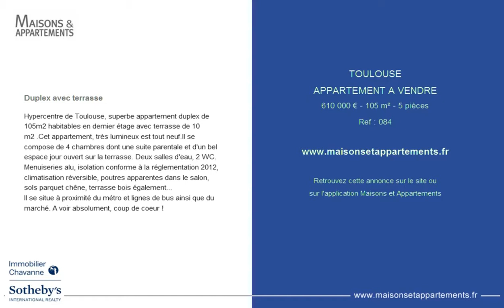TOULOUSE - APPARTEMENT A VENDRE - 610 000 € - 105 m² - 5 pièces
Référence : 084

Duplex avec terrasse
Hypercentre de Toulouse, superbe appartement duplex de 105m2 habitables en dernier étage avec terrasse de 10 m2 .Cet appartement, très lumineux est tout neuf.Il se compose de 4 chambres dont une suite parentale et d'un bel espace jour ouvert sur la terrasse. Deux salles d'eau, 2 WC. Menuiseries alu, isolation conforme à la réglementation 2012, climatisation réversible, poutres apparentes dans le salon, sols parquet chêne, terrasse bois également...
Il se situe à proximité du métro et lignes de bus ainsi que du marché. A voir absolument, coup de coeur !